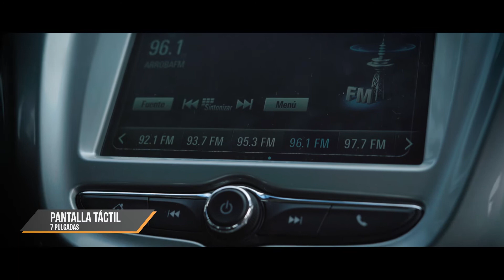Chevrolet Beat 2018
Conoce el nuevo y mejorado Chevrolet BEAT con ONstar system, visita tu concesionario Aeroplasa Tepic o su página